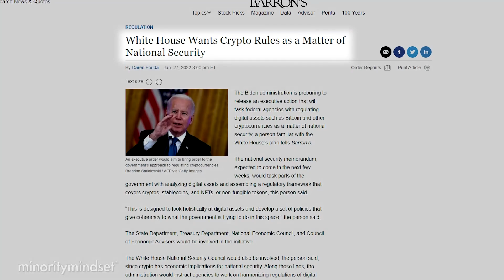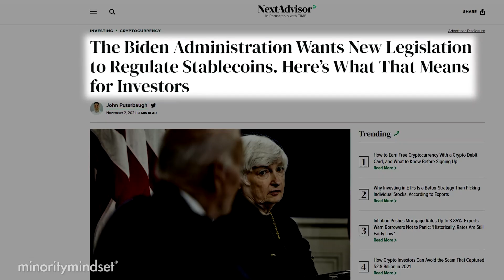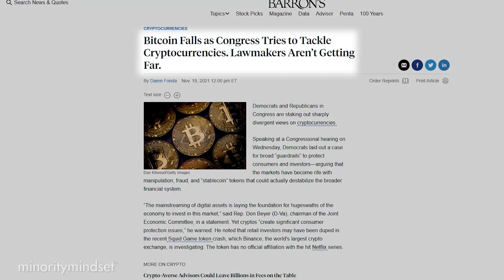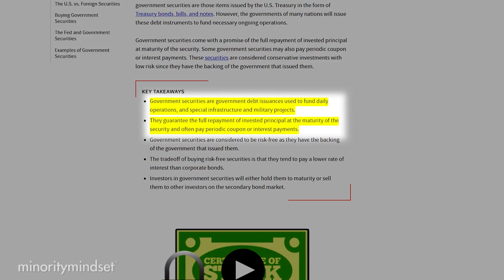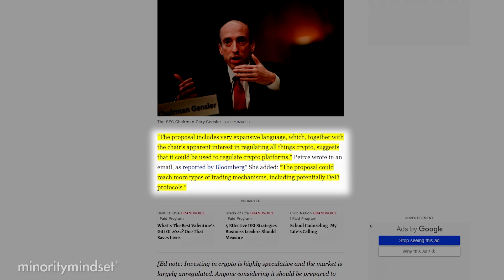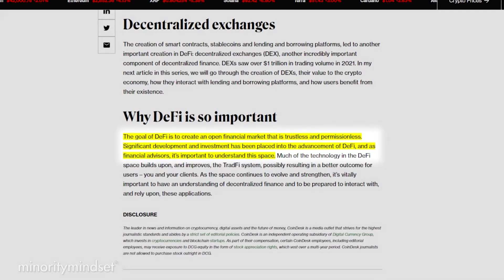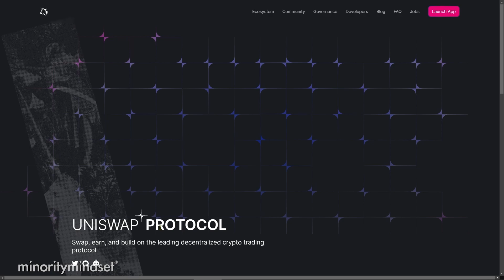Why The Government is SCARED of Crypto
1) 🏠  Fundrise - Invest in real estate with as little as $1,000! See the historical returns here:

2) 💰 M1 Finance - Pick a few ETFs and stocks, then let M1 Finance invest your money automatically:

3) 💸 Robinhood - Open up a free account and start buying stocks.

➤ Life Insurance
4) 🛡 Policygenius - Make sure your family is protected with life insurance:

➤ Cryptocurrency
5) 💰 BlockFi - Buy crypto & earn interest on the crypto you own:

➤ Gold
6) 🔑 Vaulted - Buy physical gold, and set up reoccuring purchases: